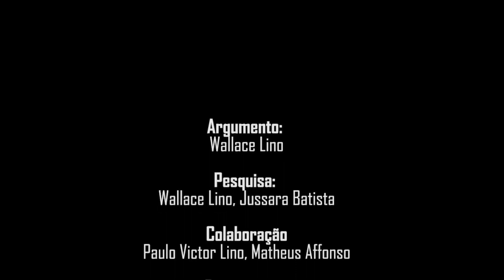CURTO TEATRO || episódios 1 e 2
Assista os dois primeiros episódios da temporada piloto do projeto Curto Teatro, com cenas de até 15 minutos, onde artistas com formações e trajetórias diversas se reinventam isolados em suas residências, durante a pandemia, de frente para a câmera do seu celular, criando narrativas que mixam autobiografias, causos, sentimentos extraídos de uma música ou peculiaridades de um dia qualquer.

 ||  Episódio 1  |  “VAI EMBORA”  de  ARLINDO BEZERRA

Sinopse: fragmentos de que o cotidiano levou. Um sol que já não guia mais dois. Uma mala feita de lembranças arrancadas.

Ator: Arlindo Bezerra
Direção e edição: Rogério Ferraz

Trecho do espetáculo "AQUILO QUE O MEU OLHAR GUARDOU PARA VOCÊ" uma peça do Grupo Magiluth e dramaturgia de Giordano Castro

||  Episódio 2  |    “WALLACE ENTIDADE” de Wallace Lino

Sinopse: na reconstrução afetiva de um processo de desmontagem com foco na sua trajetória e personagens dos espetáculos da Cia Marginal, Wallace Lino encontra com Derlei Pombel . Registros, vozes e arquivos contam os entremeios entre, teatro, audiovisual, ficções e realidades da existência dessa lendária figura. O curta foi contemplado pelo edital Arte como respiro: Audio visual, sendo exibido no Festival Arte como respiro: Audio Visual Itaú cultural 2020.

Festival “FICA NATAL Especial 20 ANOS DA CASA” on-line e gratuito de 03 a 07 de março de 2021

O projeto CurtoTeatro foi convidado a integrar a programação do Festival FICA, ambos foram realizados com recursos da Lei Aldir Blanc em editais distintos do Governo do Estado Rio Grande do Norte / Fundação José Augusto